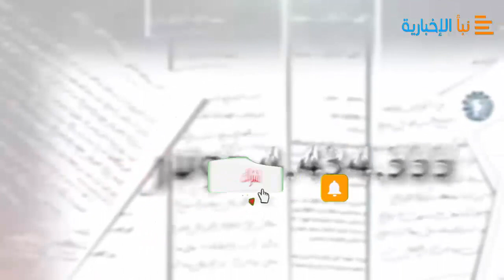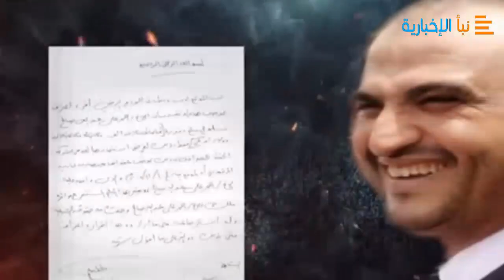الله اكبر طارق صالح يهدد أحمد علي بهذا الشي الخطير شاهد ماحدث بينهما بالفيديو ؟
بدأ العميد طارق محمد عبدالله صالح، خطوات فاجأت عددا من قيادات حزب المؤتمر الشعبي العام، جناح الرئيس السابق علي عبدالله صالح، تتعلق بملف رفع العقوبات الدولية عن عمه وابن عمه أحمد علي عبدالله صالح.
وكشفت مصادر مؤتمرية مطّلعة عن إجراء طارق صالح اتصالات مكثّفة مع عدد من قيادات حزب المؤتمر في الداخل والخارج تركزت في حثها على معارضة رفع العقوبات عن أحمد علي. بزعم "الحفاظ على وحدة الصف في المرحلة الراهنة".
وأفادت المصادر المؤتمرية بأن "طارق صالح استطاع تعطيل تحركات لمجلس القيادة الرئاسي كانت بصدد مخاطبة مجلس الأمن الدولي لرفع العقوبات عن عمه الرئيس السابق علي عبدالله صالح ونجله أحمد".
وفقا للمصادر نفسها فقد "أجبر طارق، قيادات المؤتمر في الخارج على وقف أي خطوات بشأن هذا الملف، مُستخدما أوراق ضغط ضد البعض ممن حاولوا الاعتراض وإتمام المخاطبة". دون أن تعطي معلومات أكثر بشأن ذلك.
ويشير مراقبون سياسيون إلى أن خطوة طارق صالح هذه، "تأتي في إطار سعيه إلى إعاقة توجّه السعودية والإمارات، الرامي لرفع العقوبات عن عمه وابنه، خصوصا وأن الحراك السعودي الإماراتي، يرتّب لتنصيب أحمد علي رئيسا لحزب المؤتمر، وهو ما يخشاه طارق صالح الذي يخطط لرئاسة الحزب" حسب قولهم.
وقبل نحو أسبوعين، قالت مصادر على اطّلاع، إن "التحالف بدأ التقريب بين قيادات أجنحة المؤتمر الشعبي العام، المتواجدة في مصر والإمارات والسعودية، وكذلك قيادة الحزب في العاصمة صنعاء الخاضعة لسلطة جماعة الحوثي".